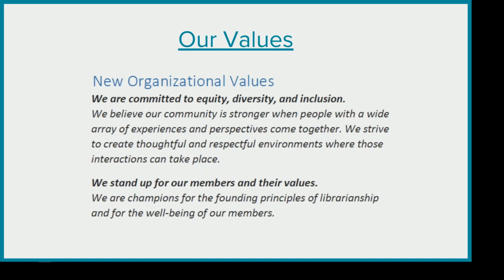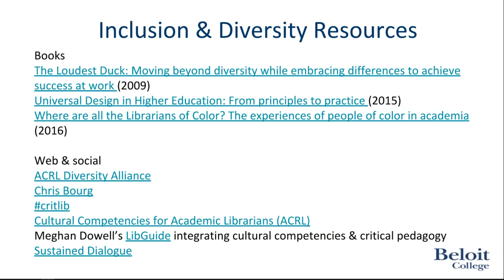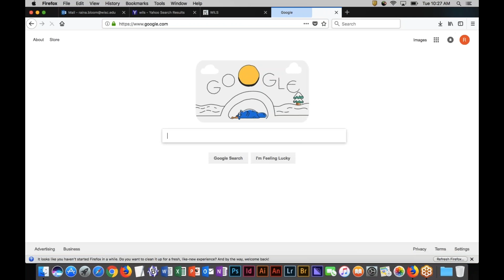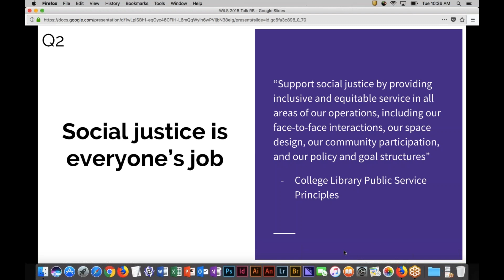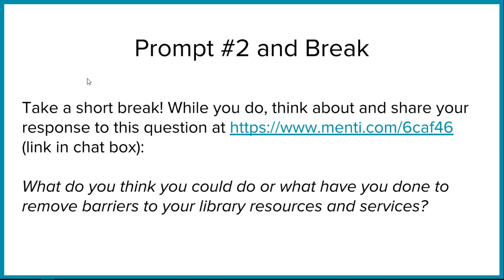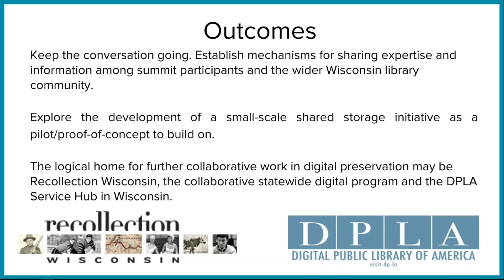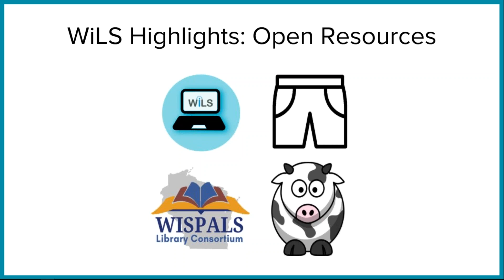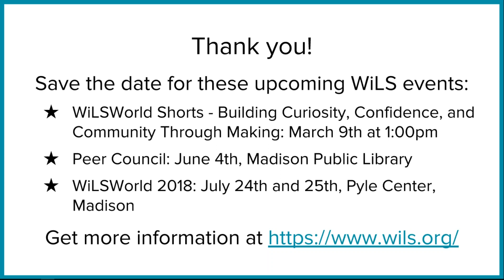WiLS 2018 Membership Meeting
As we all know, we have big work to do as community organizations to reduce barriers to and increase the diversity of our collections, services, and staff. But we don’t have to do that work alone; we can lean on and learn from one another as each of our organizations travels the road toward inclusivity.

On Tuesday, February 13th, from 10:00 to 12:00 we held our WiLS 2018 Membership Meeting! This free and virtual opportunity allowed our community to hear what WiLS and WiLS members have been up to in the last year. Guest speakers from the Wisconsin library community shared highlights from their work in the last year around inclusivity initiatives.